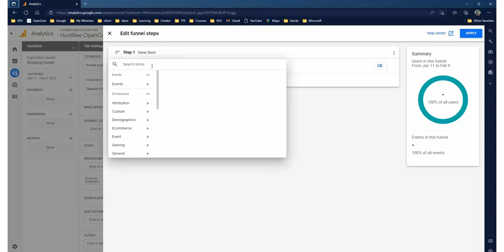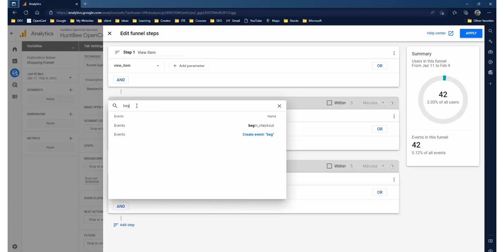Tracking Cart Abandonment in Google Analytics 4